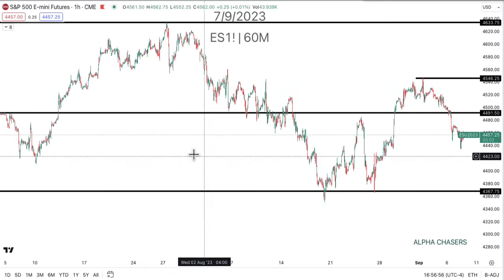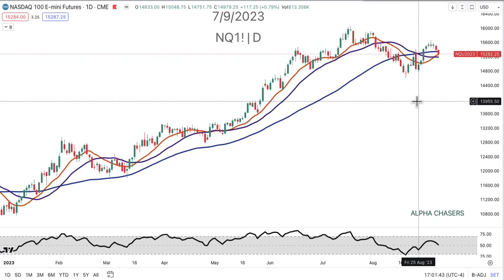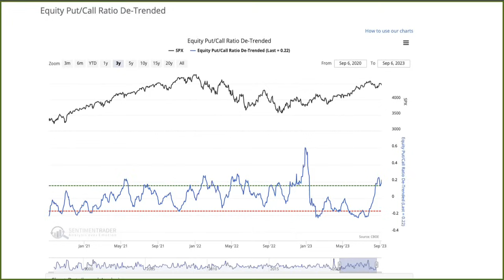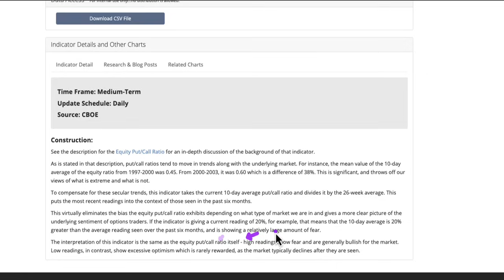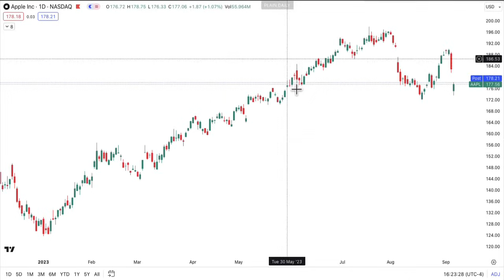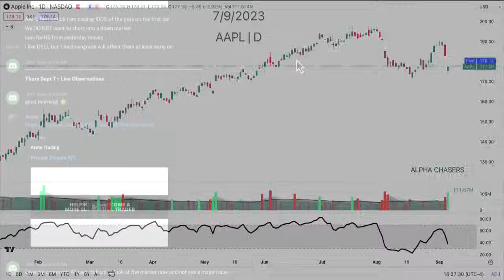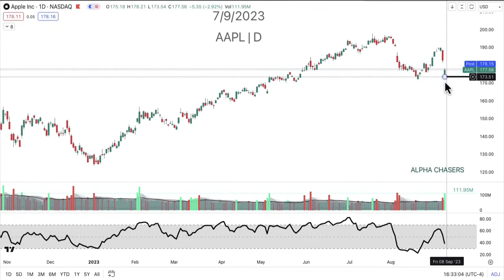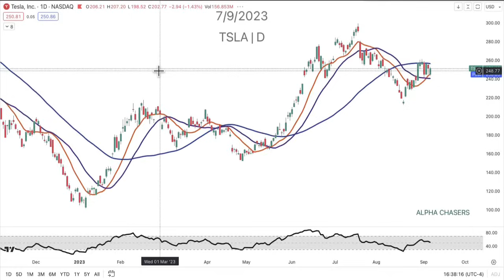Are We About to See a Massive Reversal in Stocks. | This is Going to Hurt Many On the Wrong Side.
⚠️ATTENTION TRADERS WHO LOVE TOP DAILY STOCK SETUPS ! ⚠️

Timestamps:
0:00 - S&P 500 Futures
3:37 - Nasdaq Futures
6:26 - Smart Money / Dumb Money
10:50 - Equity Put / Call Ratio
17:57 - AAPL
23:47 - AAPL Live Trade
28:06 - AFRM
28:46 - CRM DELL INTC
29:44 - META
30:17 - NVDA
31:56 - TSLA